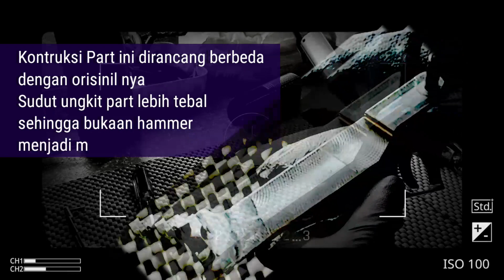Part Airgun Jericho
Part ini adalah bagian komponen penting berfungsi untuk menarik dan mengungkit komponen bagian hammer
Dimana triger dipicu hammer menjadi mengangkat
Itu lah kerja fungsi part ini.

Perlu diketahui part ini dirancang berbeda dari orisinilnya